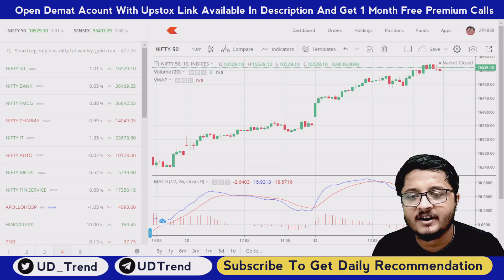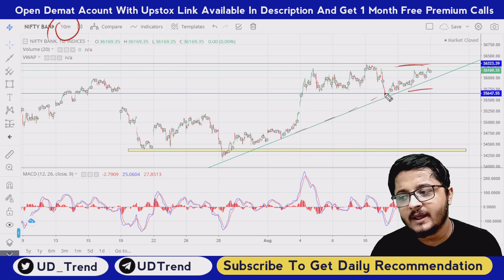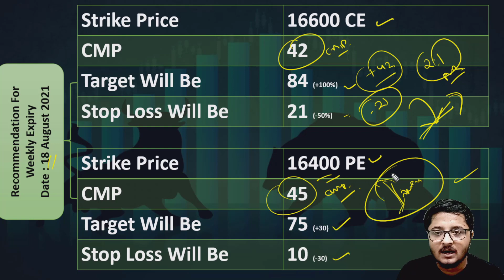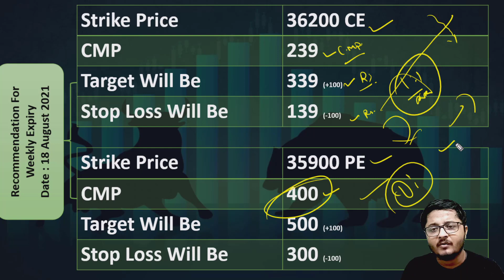Bank Nifty & Nifty 50 Tomorrow Prediction Which Calls And Puts To Buy 16 August 2021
Demat Account Through the Exclusive Link: (You Will Get Personal Support from Team UD Trend If You Open Account from Below Links:

Open a Free ✔️IIFL ► Demat Account: (Best for Stock Analysis)

Hello Everyone,
This is Daily Video Series with UD Trend. Here we are sharing Opportunity Of Nifty 50 And Bank Nifty for next day trading. Hope you will book good profit with our free video series.
This video is for tomorrow Bank Nifty And Nifty 50 Prediction 16th August 2021.

UD Trend

1. Nifty Tomorrow
2. Nifty 50 Tomorrow Prediction
3. Nifty Option Trading Tomorrow
4. Bank Nifty Tomorrow
5. Bank Nifty Tomorrow Video
6. Bank Nifty Prediction Tomorrow
7. Bank Nifty Option Trading Tomorrow
8. Which Option Trading Can Be Good Tomorrow
9. Tomorrow Option Trading Strategy
10. Bank Nifty 16 August 2021
11. Nifty 50 16 August 2021
12. Bank Nifty Tomorrow Strategy 16 August 2021
13. Bank 50 Tomorrow Strategy 16 August 2021
14. Tomorrow Option Trading Strategy
15. Best Intraday Strategy
16. Indian Stock Market
17. Learn Stock Market
18. Nifty Analysis
19. Bank Nifty Analysis
20. Bank Nifty Tomorrow Analysis
21. Nifty Tomorrow Analysis
22. Best Intraday Stocks for Tomorrow 16 August
23. Bank Nifty Tomorrow Strategy 16 August
24. Bank 50 Tomorrow Strategy 16 August
25. Best option stocks for tomorrow
26. Technical analysis
27. Learn Technical analysis
28. Learn Indian Stock Market
29. UD Trend